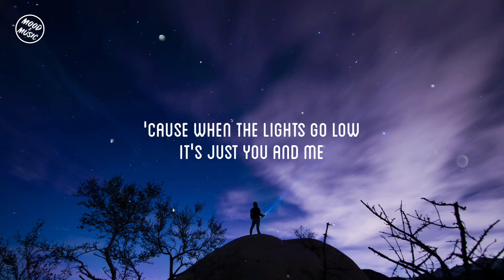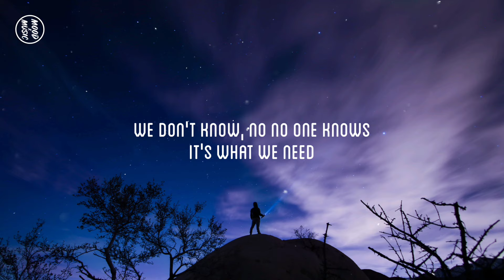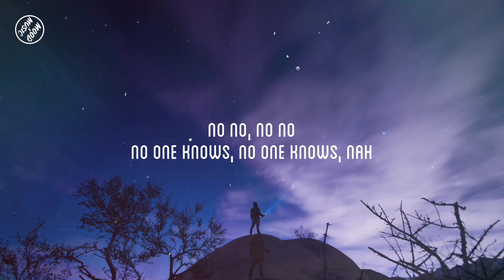No One Knows - Henri PFR & Famba Feat. Chiara Castelli (lyrics)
Hi welcome 🙋‍♂️
Please show love and support to Mood x Music.

There's no rules
Telling us what love is
Got no clue
Missing puzzle pieces
It's how I feel
We don't need opinions cos
There's no definition

Maybe we're in too deep
We don't know
No no one knows
Just what we need
So let it go
Yeah let it go
Cos When the lights go low it's just you and me
Is no one knows

In my ear
Sharing all your secrets
It's all I hear
But that won't make a difference
This is how I feel
I don't need opinions
When there's no definition